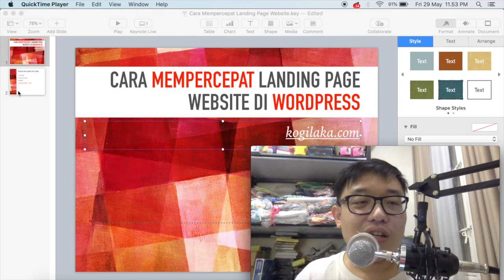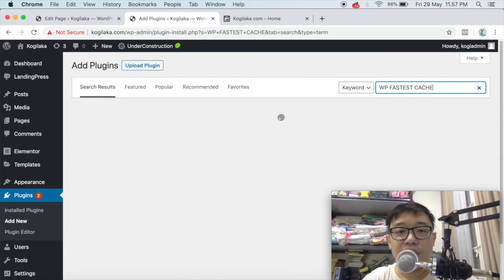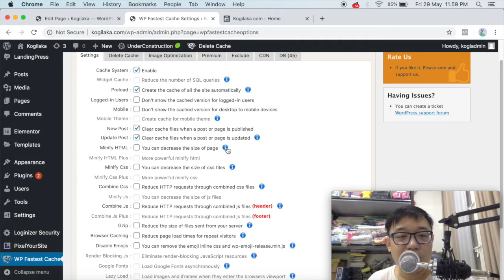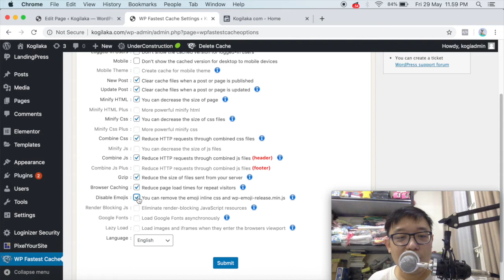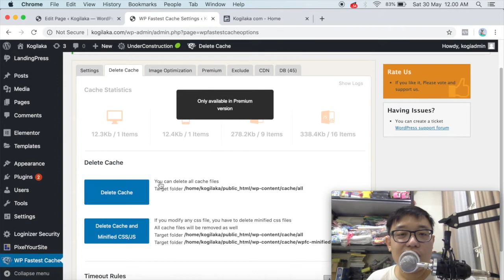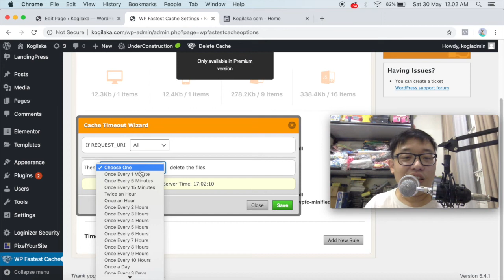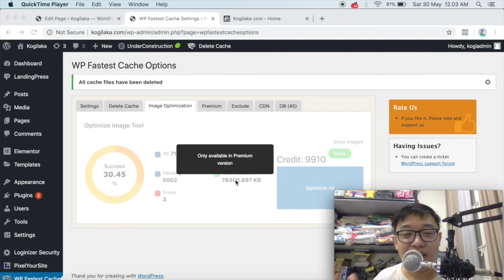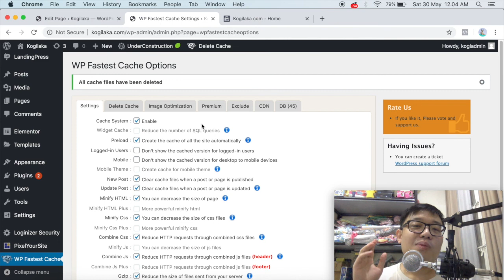CARA MENINGKATKAN KECEPATAN LANDING PAGE WEBSITE DI WORDPRESS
Salah satu cara meningkatkan kecepatan landing page website adalah dengan menganalisa masalahnya dan menerapkan solusi yang tepat.

Berikut adalah Video tentang Cara Meningkatkan Kecepatan Landing Page Website di Wordpress (versi kogilaka com) 😊

Berikut Link Playlist Video berdasarkan Kategori ya supaya bisa lebih mudah ditonton : 😊